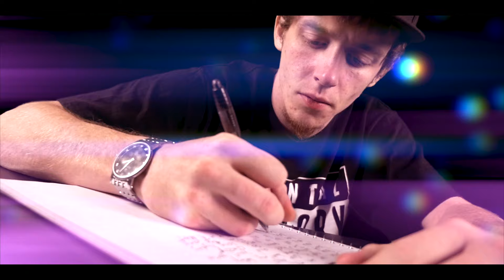J-Phrey - "8 Years" (Music Video)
Filmed and edited by HighTyde for HighTyde Films
part of a MissingLinx Production